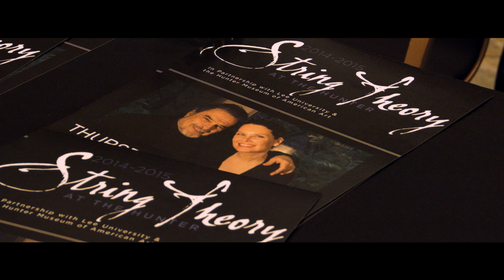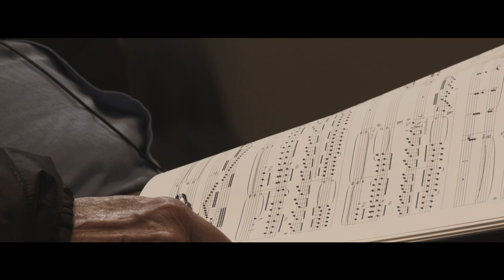Leon Fleisher at String Theory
In October 2014, as the opening concert of Season Six, String Theory welcomed world-renowned pianist Leon Fleisher for his Chattanooga Debut. To commemorate this momentous occasion, String Theory commissioned a short film by Arzola Films to document his time in Chattanooga and to give music lovers a glimpse into his musical upbringing.